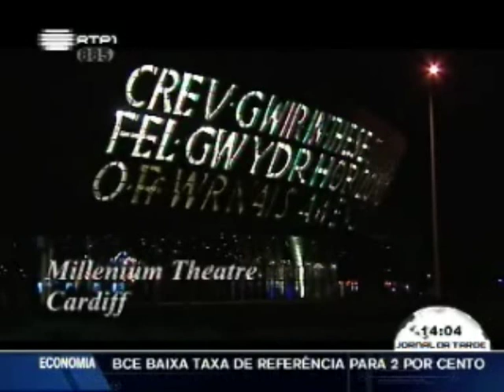O Mundo de Sofia Escobar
A portuguesa Sofia Escobar é candidata ao título de Melhor Actriz de Teatro Musical em Inglaterra pela representação de 'Maria', em West Side Story, na eleição organizada pelo mais importante portal de espectáculos britânico, o "Whatsonstage".

A reportagem é da RTP. Vale a pena.

The portuguese Sofia Escobar is nominated to "The VIAGOGO Best Actress in a Musical" in England, by her perfomance as 'Maria', in the musical "West Side Story", according to the prestigious english website "Whatsonstage".

The story and images are by RTP.